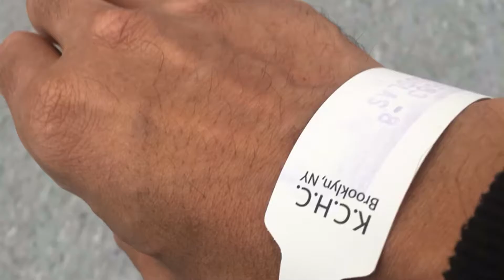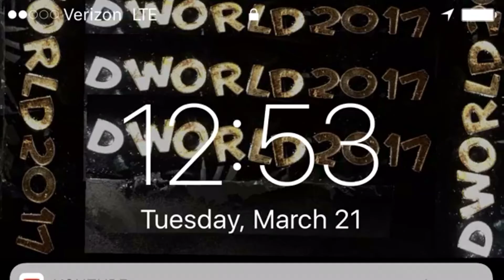HIDDEN CAMERA HOSPITAL VISIT FROM BORING TO ACTION VLOG